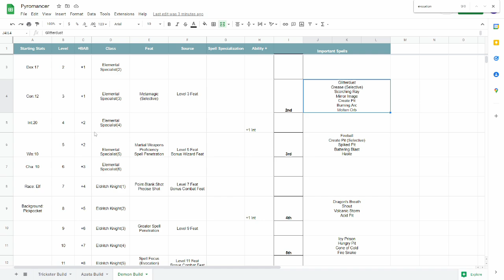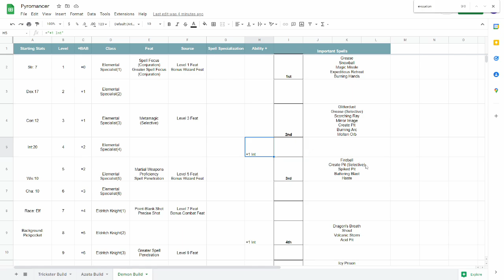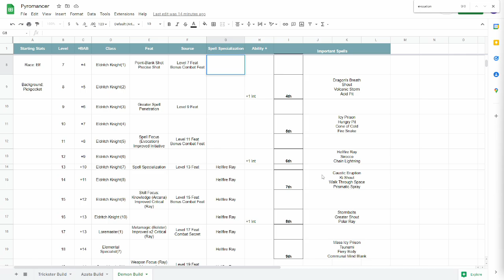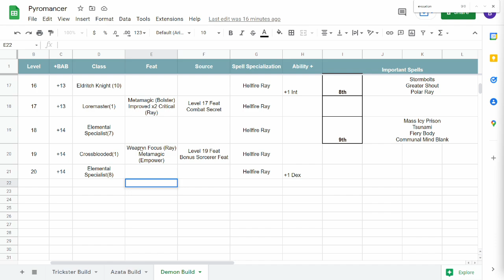The Pyromancer - Pathfinder: Wrath of the Righteous Build Video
Dominate the battlefield with incredible damage and control! This pyromancer packs a punch.

Chapters
0:00 Intro
0:15 Advantages of Rays
0:35 First Level Build
4:56 Early Level Guide
7:01 Early Levels Demo
8:35 Mid Level Guide
9:09 Mid Level Demo
11:05 High Level Guide
11:53 End Game Demo
15:37 Mythic Abilities/Feats
17:15 Demon Mythic Path
21:45 Azata Mythic Path
24:21 Trickster Mythic Path
25:26 Gear
30:10 Thank you!